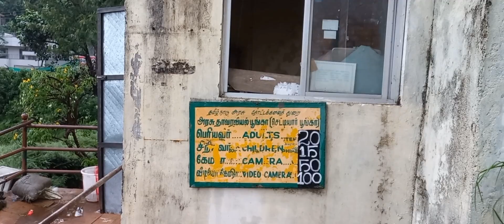Chetiyarpark kodaikanal tamilnadu